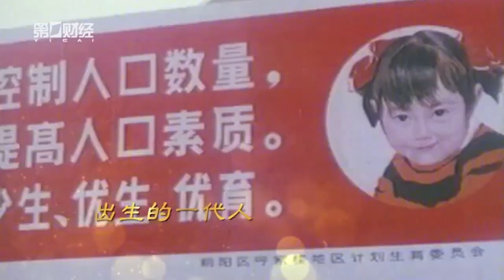《激荡中国》中，曾引用"黑猫警长"片段唤起80后记忆